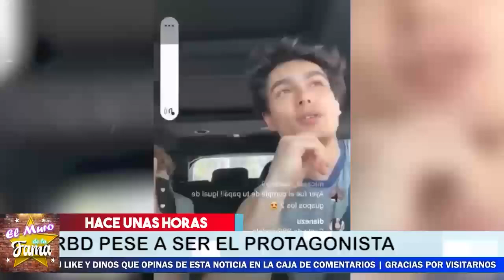🔴🔥Productor De RBD 𝗥𝗲𝘀𝗽𝗼𝗻𝗱𝗲 𝗮 𝗦𝗲𝗿𝗴𝗶𝗼 𝗠𝗮𝘆𝗲𝗿 𝗠𝗼𝗿𝗶 Y LO PONE EN SU SITIO😱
El productor Carlos Lara, uno de los responsables del éxito de RDB, le respondió a Sergio Mayer Mori, quien dijo que odiaba la música de la agrupación y solo cantaba sus canciones por contrato.

elmurodelafama

¡ BIENVENIDOS ‼️

Entertainment
Television program
noticias de espectaculos
espectaculos noticias
noticias de la farandula
tv mexicana
Televisa espectaculos
chismes
escandalo de los famosos 2021
farandula 2021
chisme de farandula
karol tamiko
programa hoy
suelta la sopa
polemica
Ventaneando